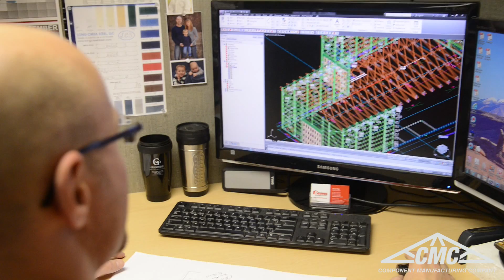Component Manufacturing Webmercial